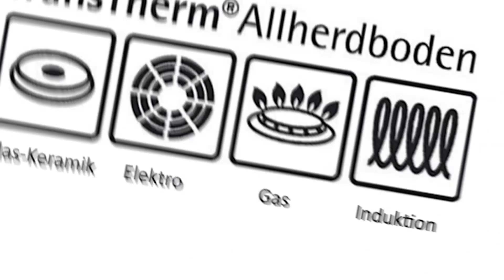Batterie di Pentole ❍ Migliore 2023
Il vincitore della qualità è l' WMF Acciaio Inox.

I manici cavi con tecnologia Cool+ non si scaldano neanche dopo lunghe cotture. La trasmissione del calore dalla pentola al manico infatti si riduce notevolmente. Tecnologia riconoscibile dal caratteristico bordo rosso.

Costituito da un resistente nucleo in alluminio incapsulato nell'acciaio cromato. L'alluminio assorbe il calore rapidamente e lo distribuisce in modo uniforme, per una cottura a risparmio energetico. Adatto a tutti i piani cottura, anche a induzione.

Il bordo versatore assicura che i liquidi vengano versati accuratamente e in maniera controllata, senza eccessivi gocciolamenti.

Il coperchio ad appoggio con foro consente la fuoriuscita graduale del vapore, evitando che il coperchio si sollevi durante la cottura.

L'alternativa è il Rösle Globe Batteria di Pentole.

RÖSLE GLOBE, batteria di pentole in acciaio inox composta da: pentola per arrosto di 20 cm e pentole di 16 cm, 20 cm e 24 cm, incluso coperchio in vetro, inserto per cottura a vapore di 20 cm.
Ogni pentola dispone di una distribuzione e conservazione del calore veloce e uniforme mediante un fondo incapsulato con anima in alluminio, il bordo a versare arrotondato permette di versare senza gocciolare.
Adatte a tutti i tipi di piani cottura: adatte ai piani cottura elettrici, in ceramica, a gas, a induzione e forno.
realizzata in acciaio inox 18/10, questa batteria di pentole convince per la durata e per una pulizia facile e senza problemi in lavastoviglie.
Coperchio in vetro resistente alla temperatura fino a 180 °C, acciaio inox 18/10, liscio, lucido/satinato, vetro temprato.
Il vincitore del premio è l' Lagostina Ingenio.

Il set di pentole Ingenio Essential è realizzato in alluminio con rivestimento antiaderente e fondo serigrafato antiscivolo; lavabili in lavastoviglie. Garantite 5 anni, 10 anni per i manici.
Il rivestimento antiaderente multistrato di alta qualità Meteorite Resistium non fa attaccare i cibi, è sicuro e durevole, rinforzato per una maggiore resistenza all’uso di utensili metallici e facile da pulire.
Grazie al manico amovibile, tutti i corpi pentola sono adatti per cotture su gas e al forno fino a 250 °C, per la conservazione in frigo e per servire a tavola.
I manici rimovibili si adattano a tutte le pentole Ingenio e supportano fino a 10 kg di peso; sono resistenti e affidabili, con 3 punti di aggancio per un fissaggio e una sicurezza totali.
La linea è pensata per ridurre gli ingombri: le pentole si impilano perfettamente, sono facili da riporre e occupano ancora meno spazio grazie al manico amovibile.